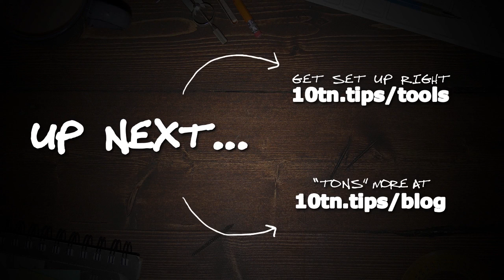Email Stats To TRACK! (Monitor These KEY Metrics & Ignore ALL Others!) - Email Stats SIMPLIFIED!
Email stats to track: If you're unsure about email stats and what metrics you should be actively tracking, then stick around because that's exactly what this video is all about.

In fact here, it's not just about what email metrics you've gotta be tracking, but also how you can boost those numbers higher.

A lot of people simply don't know about this stuff...and they wonder why they're struggling so badly in their marketing and promotional efforts. So, let's you and I get rolling with exactly what email stats you've gotta track!